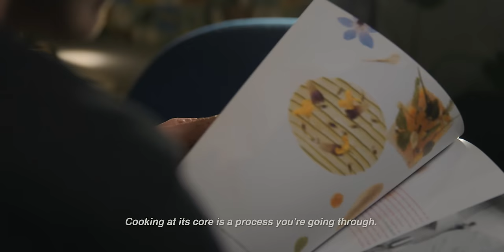Meet The Chef S1E3 | Peter Gast - The Mystery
Meet The Chef is a six-part mini-series that tells the story of six of the most renowned Dutch chefs.  How did their unique personalities and experiences get them to where they are today? Where do they hope to be in the future? What inspires their distinctive style?

Episode 3 tells the story of chef Peter Gast, who received his first Michelin star when he was only 24. In 2018 he opened the most mysterious restaurant in Amsterdam, Graphite.

Presented by Lightspeed & Annoncer. Produced by Soulvizion.